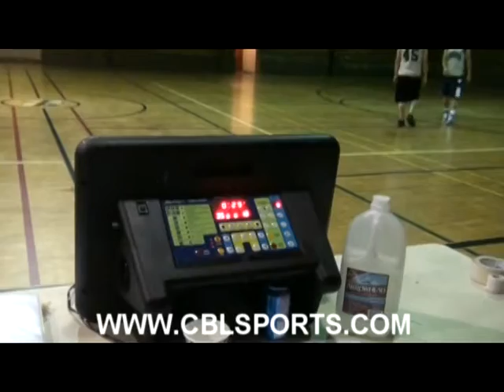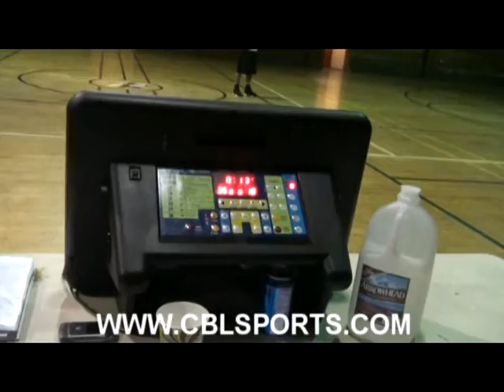LEGENDS VS HORNETS 7-26-09 2 OF 4 CBLSPORTS